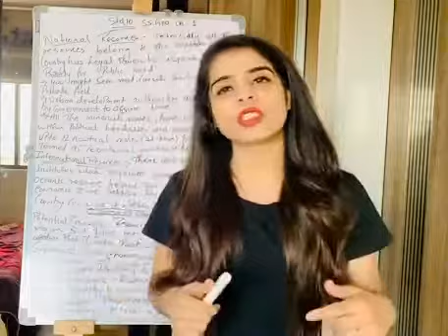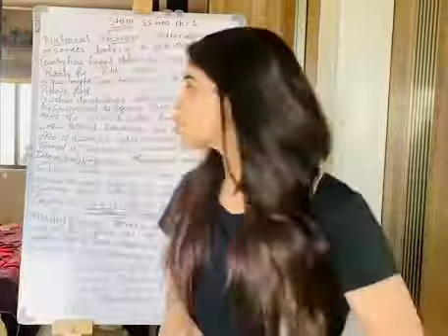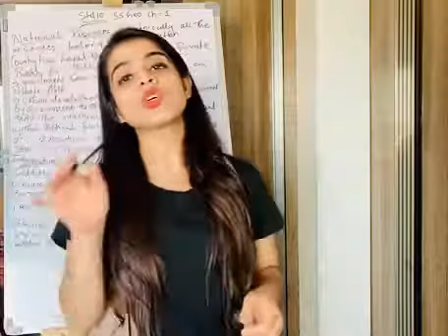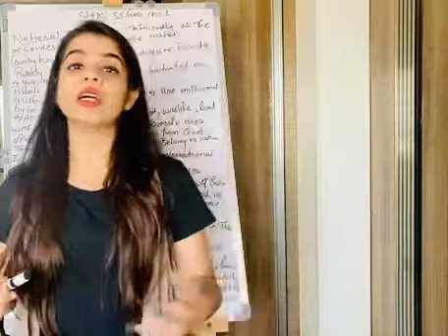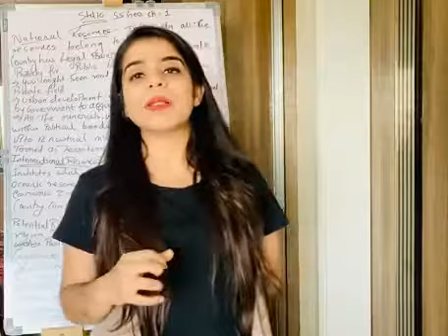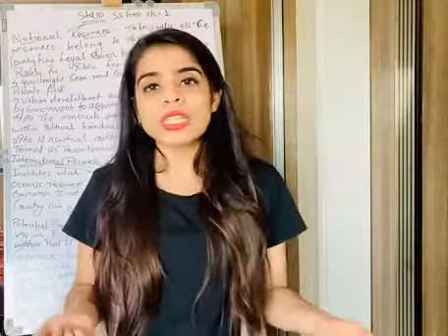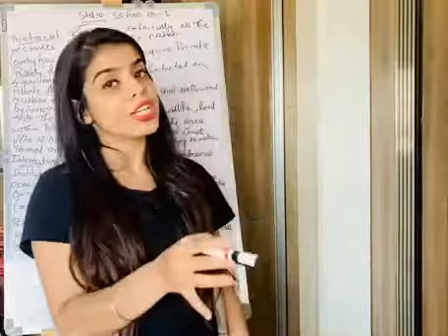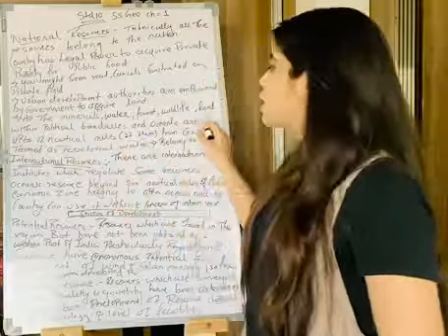Std 10 ncert SS Geo ch 1